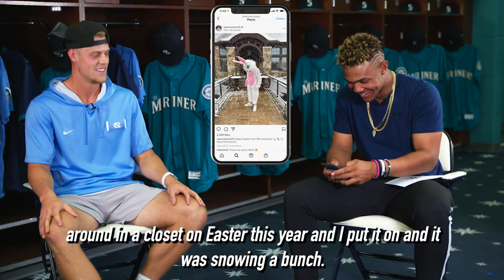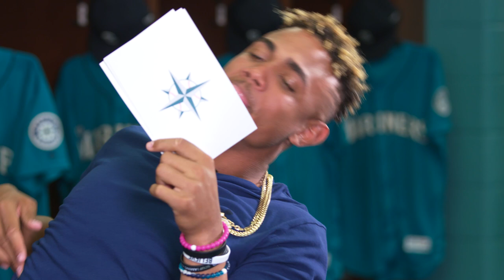Vibin' wIth JROD: Sam Carlson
Vibin' with JROD is back! Baseball's No. 2-ranked prospect Julio Rodríguez hosts right-handed pitcher Sam Carlson on the newest episode. The duo of young Seattle Mariners prospects discuss their friendship and play a game of The Whisper Challenge.